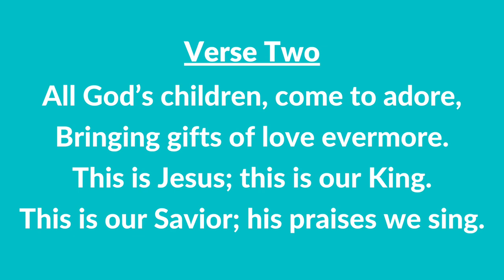#40 B | The Shepherd’s Carol (Instrumental With Lyrics) | LDS Children's Songbook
#40 B | The Shepherd’s Carol (Instrumental With Lyrics)